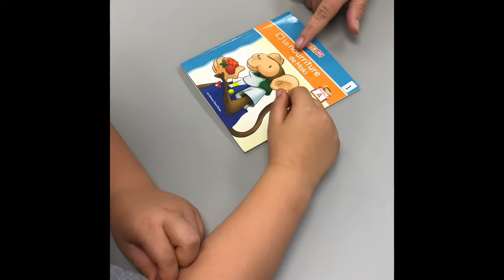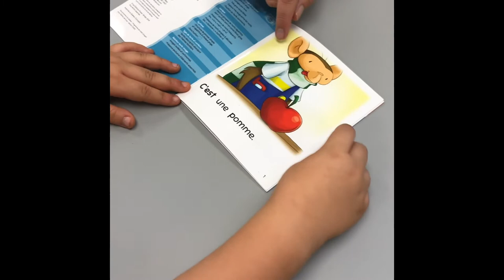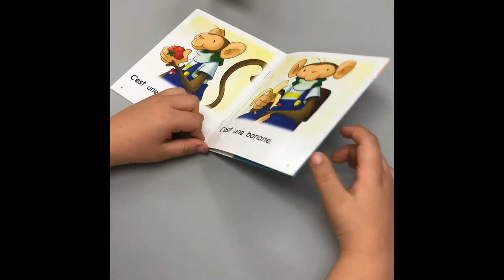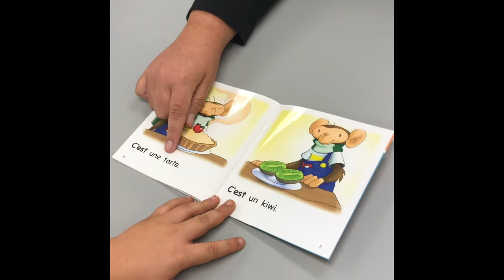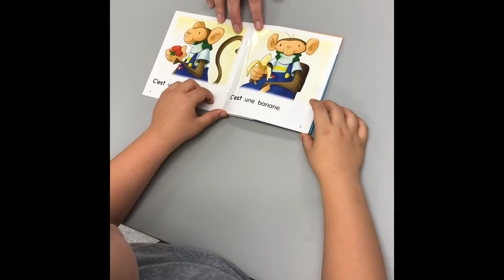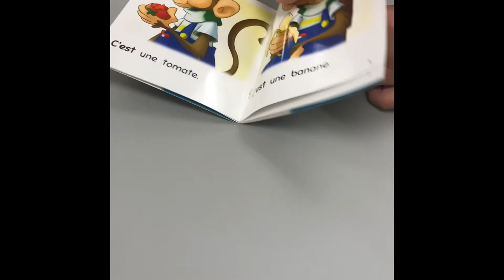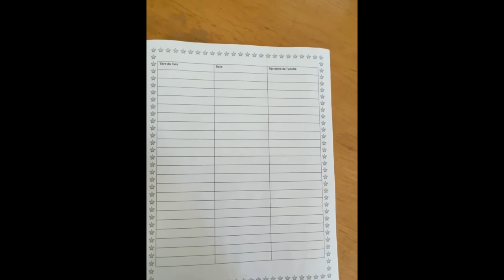Lecture du soir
Voici un exemple de comment animer une lecture du soir avec votre enfant.